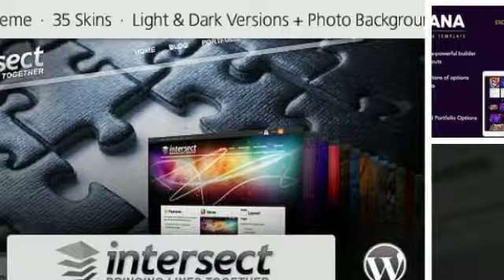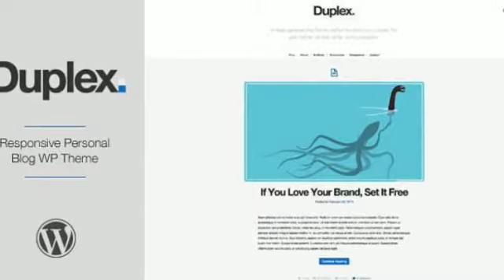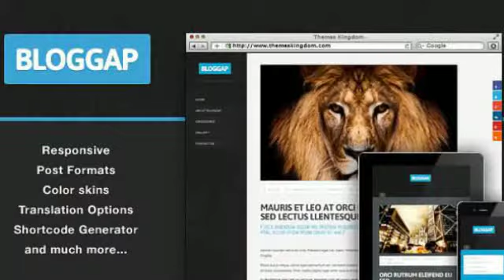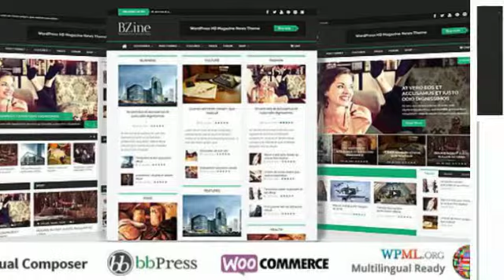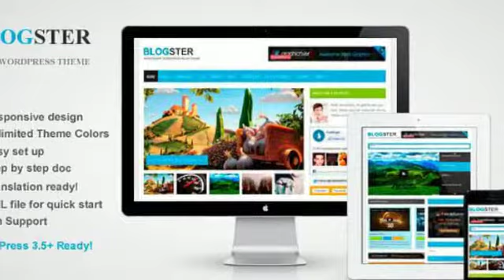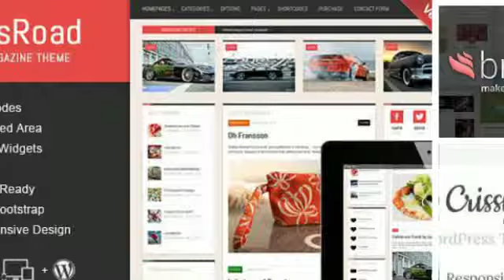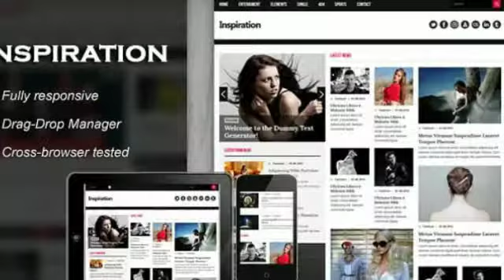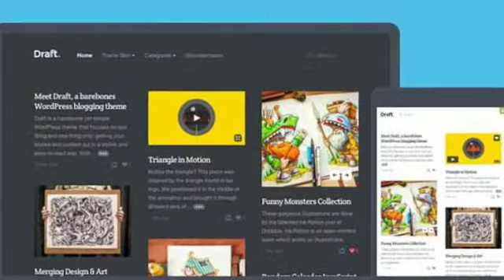Premium Wordpress Magazine Themes